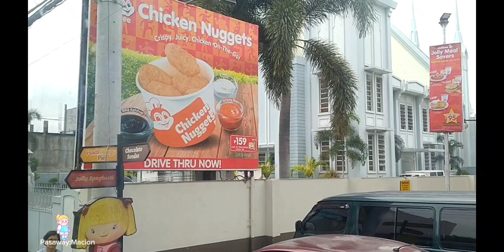Cha Cha remix 2024